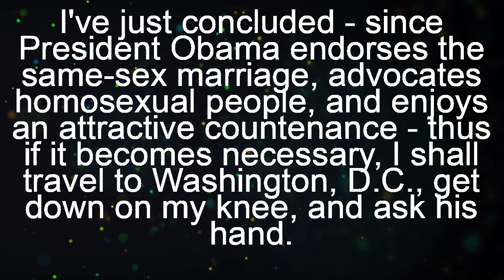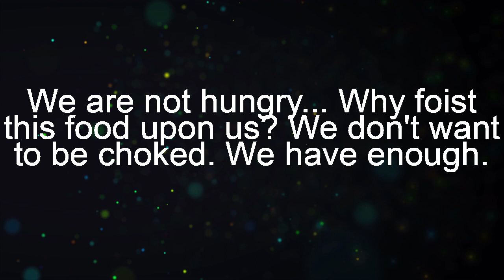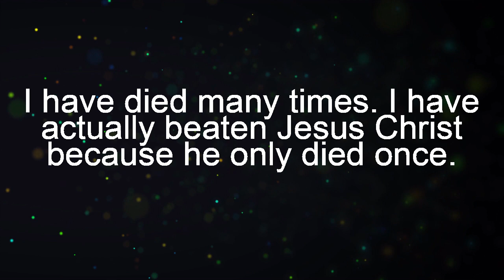10 Most Notable Quotes of Robert Mugabe